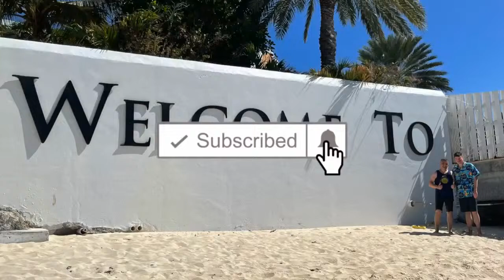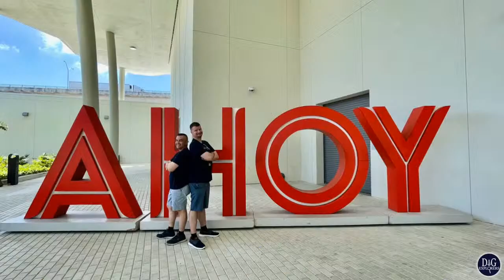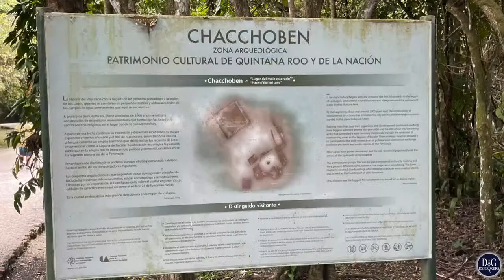Let's talk about the 1980's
The 1980's were one of then most iconic decades and one we still celebrate today. From the music, movies, clothing and inventions, we have so many fond memories. Come join us and share your favorite things.

Instagram/ D&G Explorers and derick_dg_little_explorer

If you would like to send us mail, we'd love to hear from you:
D&G Explorers

Thanks Dean for including us in this great list.

Thank you Broken Elegance for letting us use your music

Broken Elegance - Wide Awake

Category
Entertainment